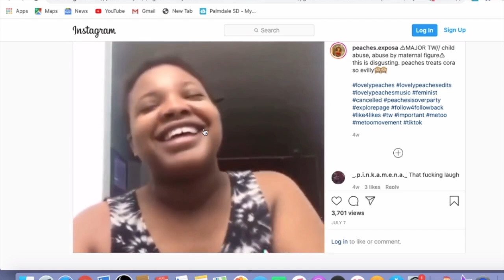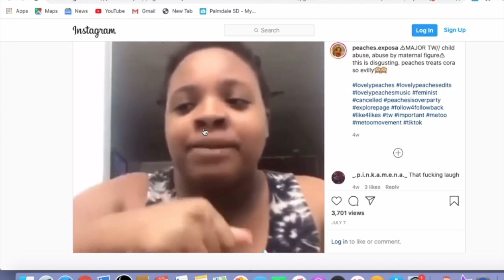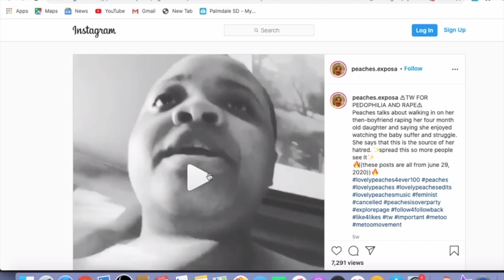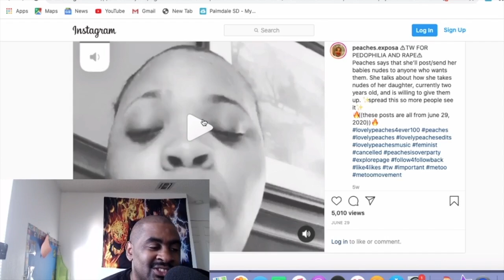Lovely Peaches Ain't Dead Yet Dirty Pedo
This chick is truly a sick one claiming to have let men rape her four month old daughter...Most of her videos are graphic and very crazy in nature and yet her fan base on ig is very big.Watch until the end.